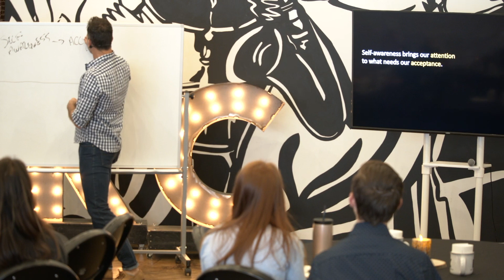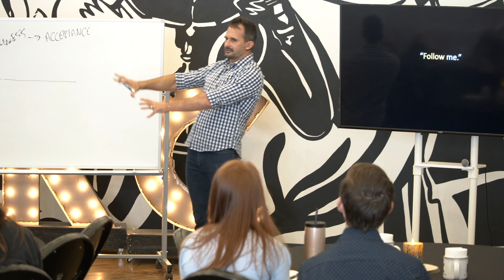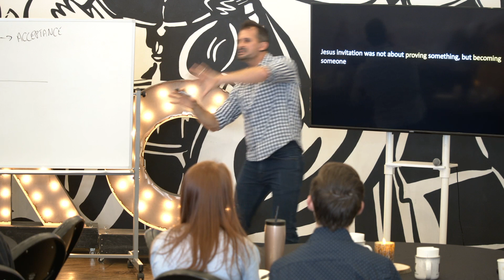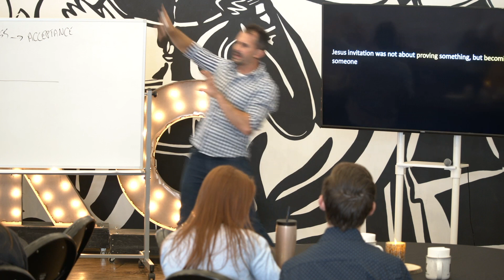From Trust with Love: Growth and Curiosity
Thomas Pentony
Series: From Trust with Love
Message: Growth and Curiosity

Key passages: John 13:34-35; Romans 8:28-29